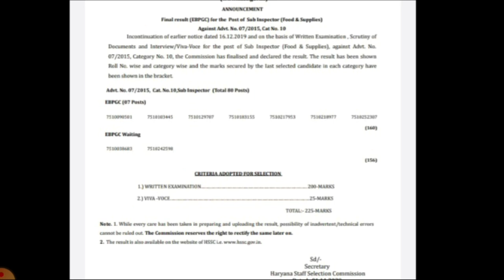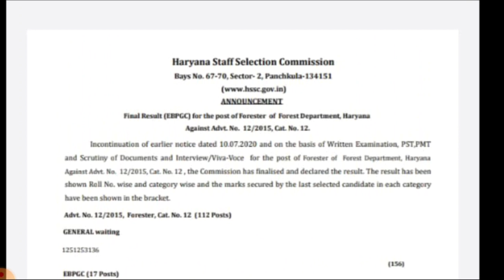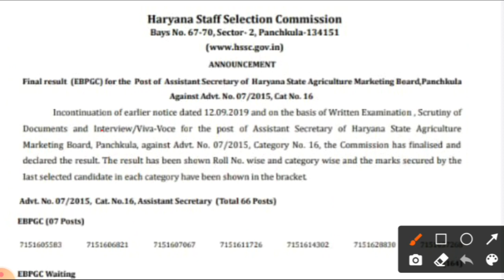HSSC 3 NEW RESULTS OUT !!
हरियाणा जीके की पुस्तक घर मंगवाने के लिए यहां क्लिक करें
हमारा gk By दीवान सर का हरियाणा GK पेड कोर्स लेने के लिए निचे दिए गये लिंक पैर क्लिक करें

संपूर्ण हरियाणा जीके 19 घंटे में एक ही वीडियो के अंदर इस लिंक पर क्लिक करें

HSSC FULL GK CLASSES
HSSC POLICE EXAM
 HSSC GRAMSACHIVE EXAM
HSSC PATWARI EXAM, HARYANA GK WITH TRICK
HARYANA GK BEST CLASS

FREE ME ES CLASS KI PDF K LIY NICHE CLICK KRE